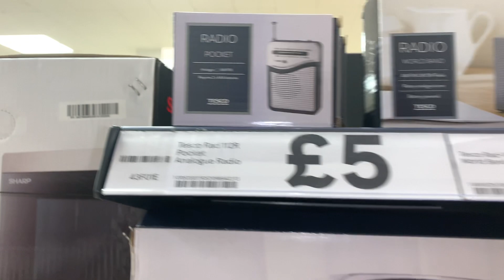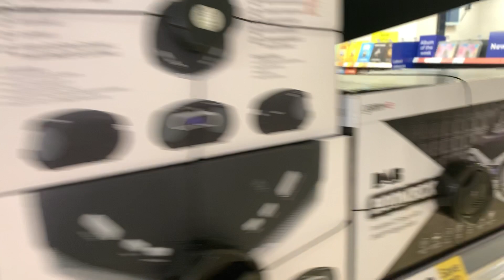Analogue radio is not dead! Just take a trip to your local supermarket...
Hi there, I was in Tesco the other day and lo and behold they are still selling the £8 analogue world band radio. There were only three on the shelf, so someone other than me is buying them! They also sell a three band radio with FM, MW and LW for £10! Who would have thought it in 2019 you could still buy a radio in a supermarket with longwave?! Maybe it's down to our love of cricket lol.